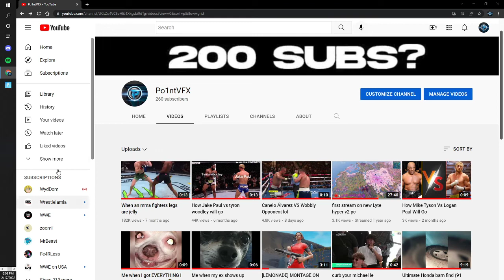Thank You.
40 MORE SUBS!!